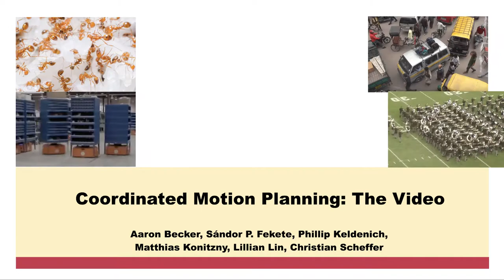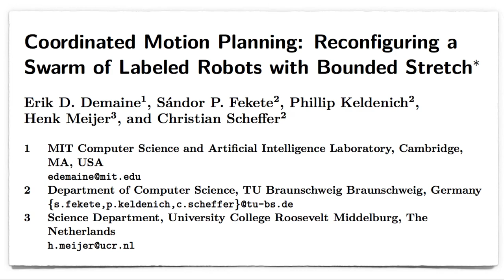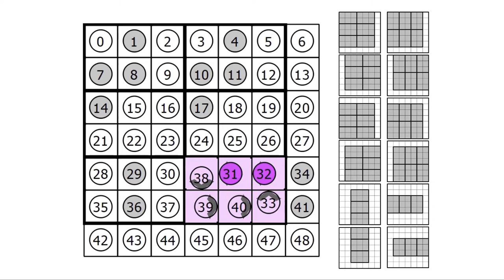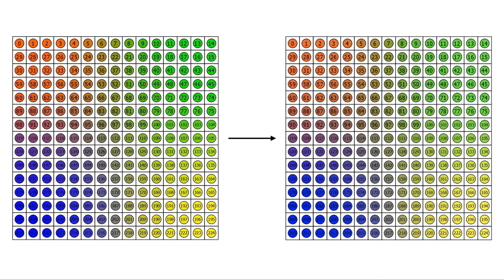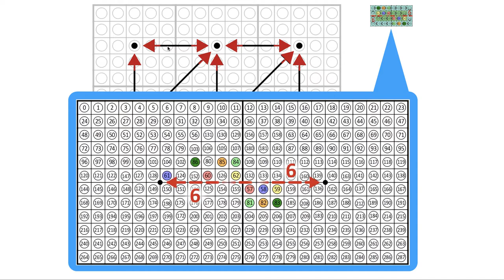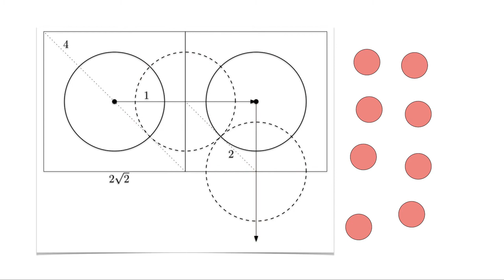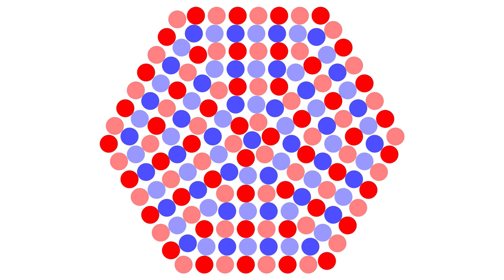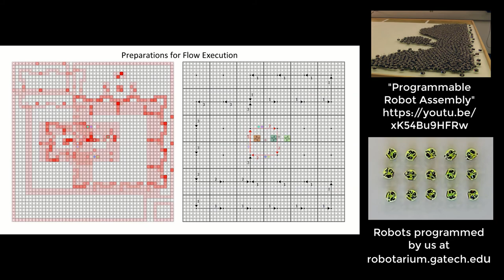Coordinated Motion Planning: The Video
We motivate, visualize and demonstrate recent work for minimizing the total execution time of a coordinated, parallel motion plan for a swarm of N robots in the absence of obstacles. Under relatively mild assumptions on the separability of robots, the algorithm achieves constant stretch: If all robots want to move at most d units from their respective starting positions, then the total duration of the overall schedule (and hence the distance traveled by each robot) is O(d) steps; this implies constant-factor approximation for the optimization problem. Also mentioned is an NP-hardness result for finding an optimal schedule, even in the case in which robot positions are restricted to a regular grid. On the other hand, we show that for densely packed disks that cannot be well separated, a stretch factor Ω(N1/4) is required in the worst case; we establish an achievable stretch factor of O(N1/2) even in this case. We also sketch geometric difficulties of computing optimal trajectories, even for just two unit disks.

Aaron T. Becker      1
Sándor P. Fekete    2
Phillip Keldenich    2
Matthias Konitzny 2
Lillian Lin                 1
Christian Scheffer  2

1 Department of Electrical & Computer Engineering
University of Houston  USA

2  Department of Computer Science
TU Braunschweig Germany

Partially supported by
German Research Foundation Grant No. FE 407/17-2,
National Science Foundation IIS-1553063 and IIS-1619278

Table of Contents and video credits:

00:05 - Intro Animation

00:25 - Introduction
4. "Fightin' Texas Aggie Band - 4-Way Cross for Western Carolina Game at Kyle Field on November 14, 2015"

00:56 - Title Slide
01:03 - Preliminaries
01:19 - Related Work
7. "Programmable self-assembly in a thousand-robot swarm"
Harvard Self-Organizing Systems Lab
Michael Rubenstein, Alejandro Cornejo, Radhika Nagpal
02:03 - Stretch and Results
Own research using Robotarium robots:
D. Pickem et al., "The Robotarium: A remotely accessible swarm robotics research testbed," 2017 IEEE International Conference on Robotics and Automation (ICRA), Singapore, 2017, pp. 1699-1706.
doi: 10.1109/ICRA.2017.7989200

02:03 - Stretch and Results
02:32 - Complexity
02:49 - Moves
03:36 - Sorting
04:13 - Algorithm Overview
04:39 - Phase I Overview
05:19 - Flow Compuatation
05:30 - Preprocessing
06:01 - Flow Decomposition
06:53 - Realizing Flows
07:20 - Phase II: Rotate Sort
07:33 - Intro Continuous
07:46 - Upper Bound for Separable
08:06 - Worst-case Lower Bound
08:26 - Worst case upper bound
08:35 - Two Disks
08:51 - Applications
09:00 - Large Instance & Credits